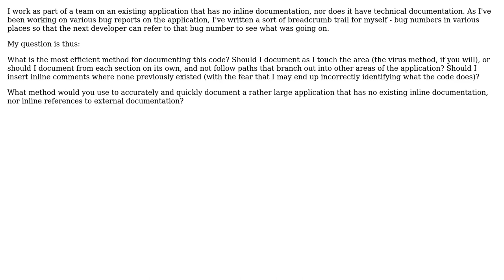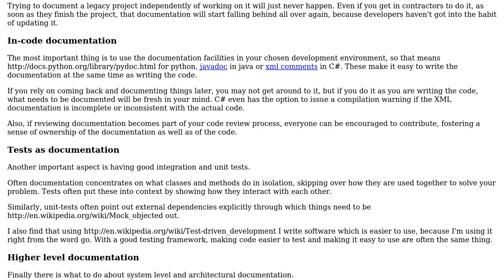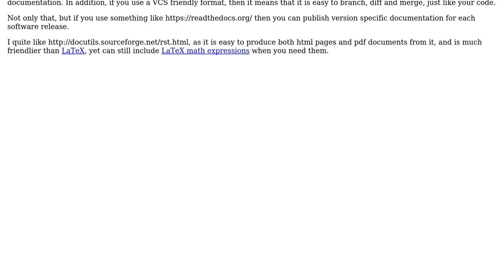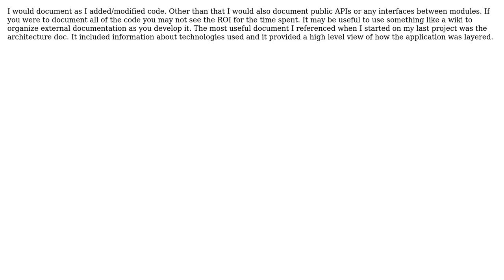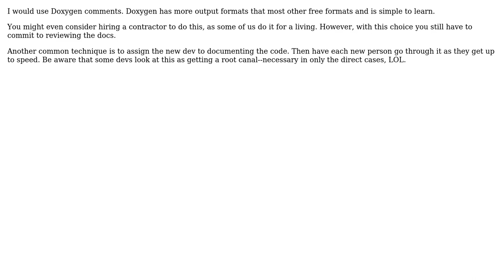Methodology for documenting existing code base (6 Solutions!!)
Methodology for documenting existing code base

With thanks & praise to God, and with thanks to the many people who have made this project possible! | Content (except music & images) licensed under CC BY-SA | Music | Images & others | With thanks to user SnoopDougieDoug user Paul Sonier user NigelTufnel user Mark Booth user Goncalo Peres ??? user George Stocker and the Stack Exchange Network Trademarks are property of their respective owners. You are responsible for your own actions.